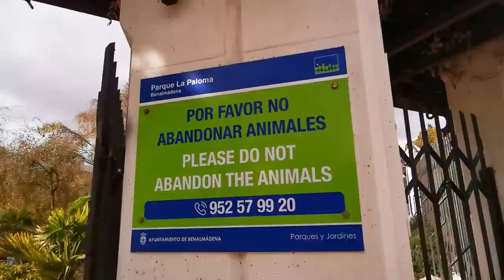Gdzie Wyjechać Zimą - Andaluzja🚐 06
Gdzie wybrać się na urlop zimą? Moim zdaniem do Andaluzji! Przepiękne rejony, wspaniała pogoda. Poruszam też kwestię Patronite, mówię dlaczego założyłem tam konto.

Numer konta: PL 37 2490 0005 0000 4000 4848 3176   Marcin Janicki